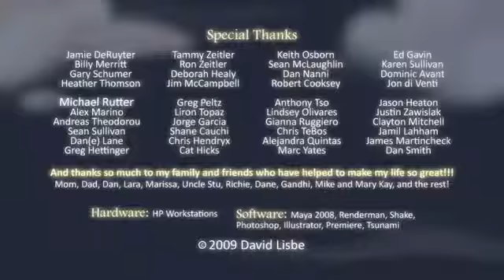Heavenly Appeals Pixar